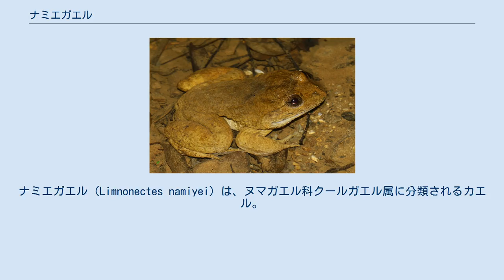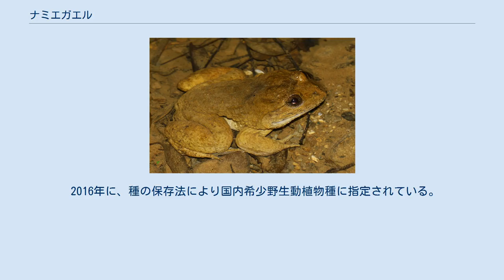ナミエガエル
ナミエガエル (Limnonectes namiyei) は、ヌマガエル科クールガエル属に分類されるカエル。
 日本（沖縄島北部）固有種。
 体長オス7.9-11.7cm、メス7.2-9.1cm。
メスよりもオスの方が大型になる。
体形は太い。
吻端は突出せず、鼓膜は皮下に埋もれる。
背面の色彩は褐色で、暗褐色の斑紋が点在する。
腹面の色彩は白く、暗色の不規則な斑紋が入る。
 瞳孔は菱形で、赤い。
後肢の趾の間には水掻きが発達する。
指趾の先端は丸く膨らむ。
 オスは頭部が大型で、下顎の牙状突起がより顕著。
 山地にある常緑広葉樹林内を流れる渓流の周辺に生息する。
半水棲。
夜行性で、昼間は岩の隙間などで休む。
 食性は動物食で、昆虫、甲殻類、ミミズなどを食べる。
水中でも採食を行う。
4-6月に渓流内の水深の浅い場所や湧水溜りなどに卵を産む。
幼生は6-8月に変態し、幼体になる。
生後3-4年で性成熟するとされる。
 生息地では食用や薬用とされていたこともある。
現在は沖縄県の天然記念物のため、捕獲および流通は禁止されている。
 開発による生息地の減少を受け、生息数は減少している。
 2016年に、種の保存法により国内希少野生動植物種に指定されている。